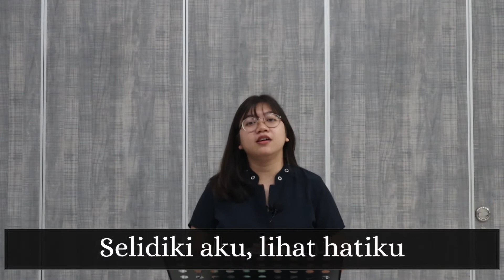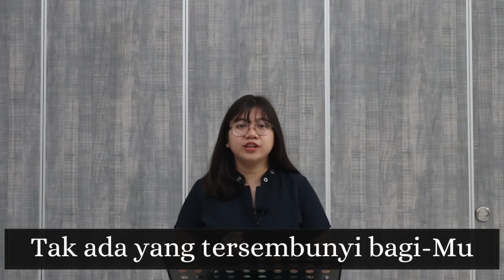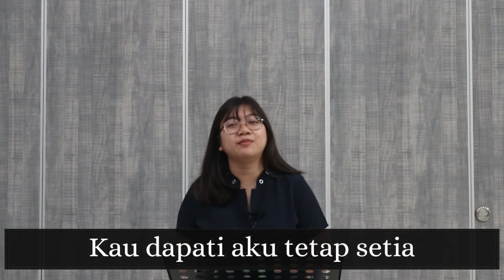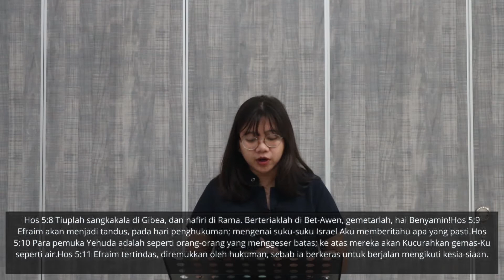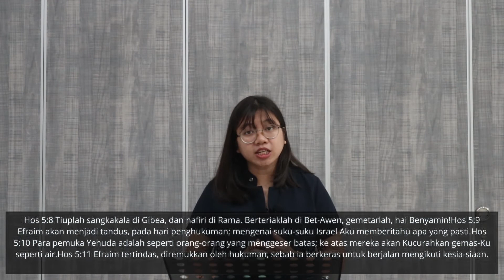Menikmati Firman Setiap Hari - 05 Desember 2020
Menikmati Firman Setiap Hari

Terambil dari Santapan Harian (Sabtu, 05 Desember 2020)
Jangan Berjalan Mengikuti Kesia-siaan!
Hosea 5:8-14